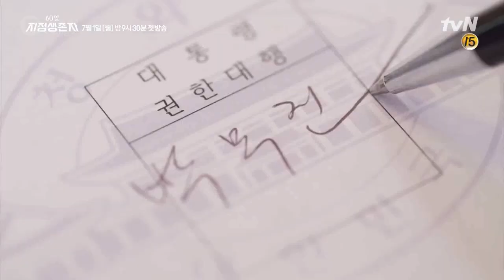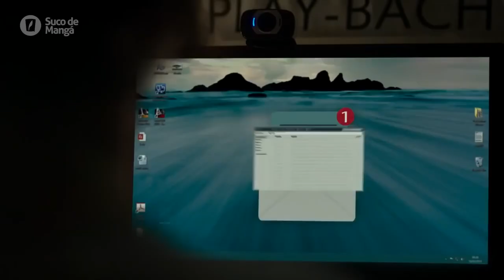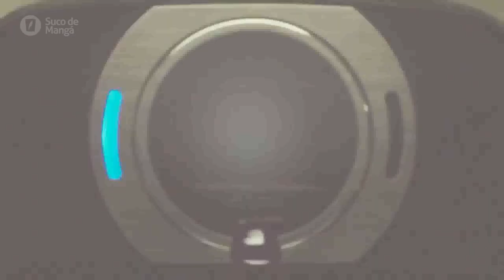LANÇAMENTOS NETFLIX JUNHO 2019 | Animes, Filmes e Séries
Saiba quais Animes, Filmes e Séries LANÇAMENTOS NETFLIX JUNHO 2019!  O destaque do mês ficou para Evangelion, Koe no Katachi e o live-action de Ghost in The Shell!

*Títulos e Datas podem estar sujeitos a mudanças